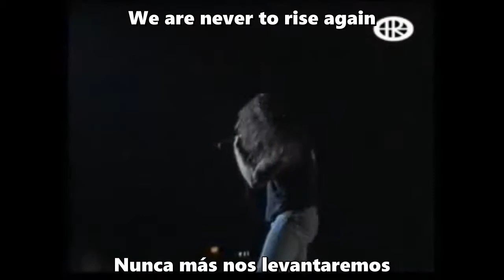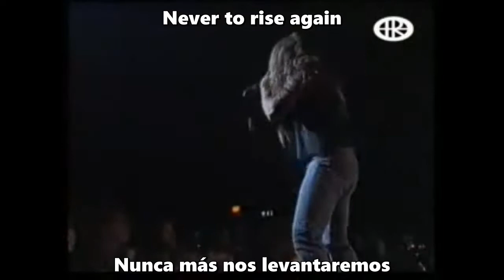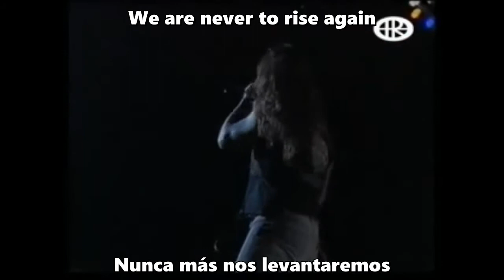Dark Angel - Never To Rise Again (Lyrics & Subtitulado al Español)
Live 1989

Banda: Dark Angel
Canción: Never To Rise Again
Álbum: Leave Scars
Género: Thrash Metal
País: EE.UU.